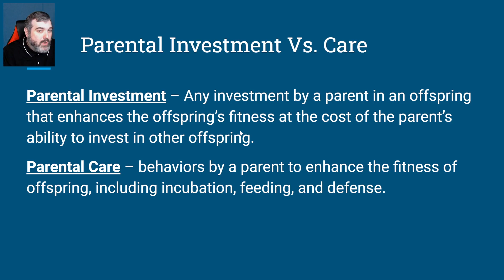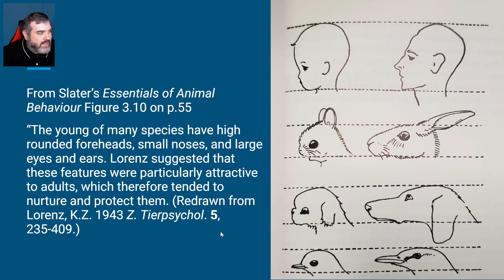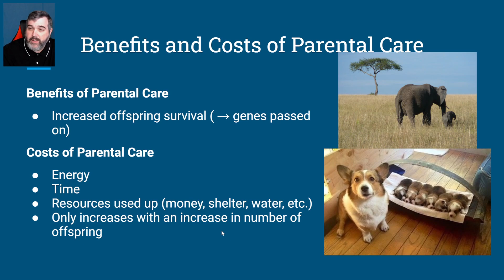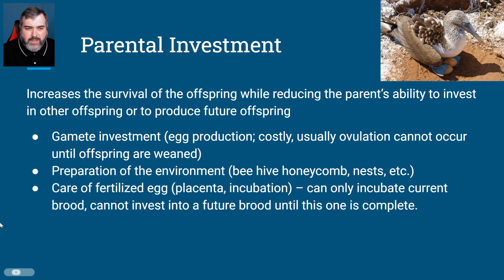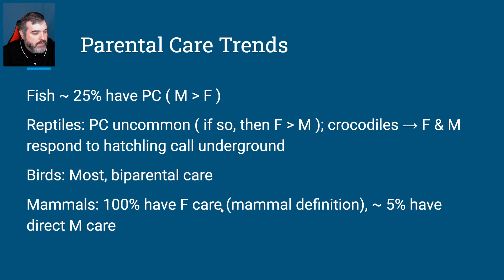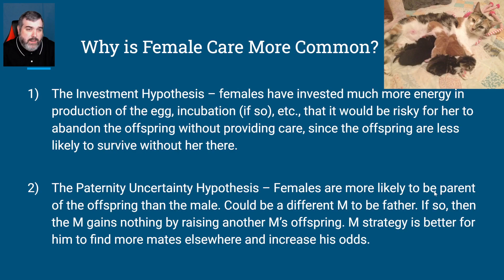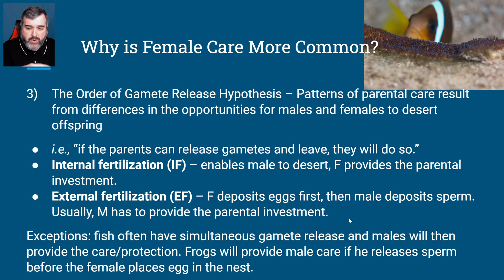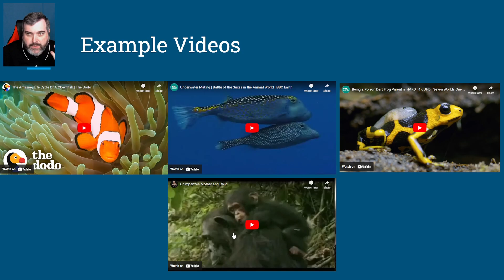6.03a [Parental Care Trends favoring Female Care] (Animal Behavior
This video is part of Nicholas Hendley's Introduction to Animal Behavior course, offered through Granville Online in Granville County Schools in North Carolina. A list of resources for this course can be found